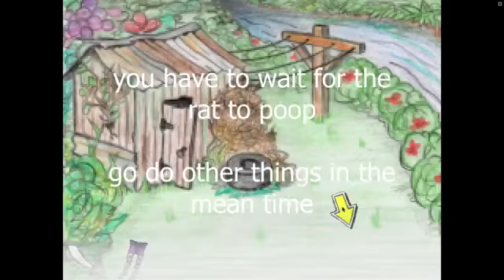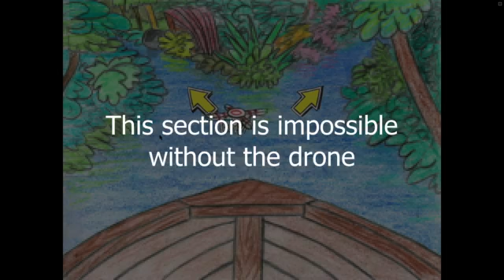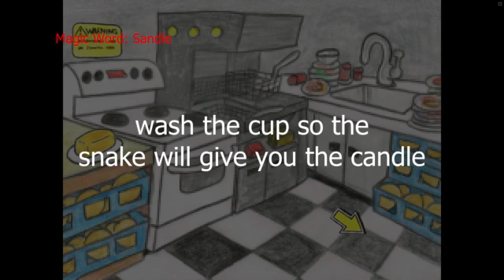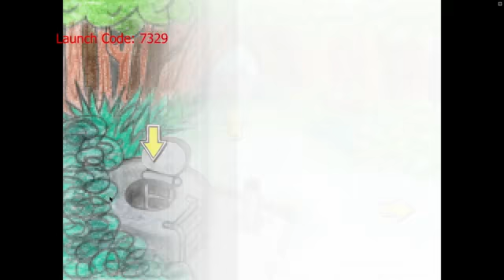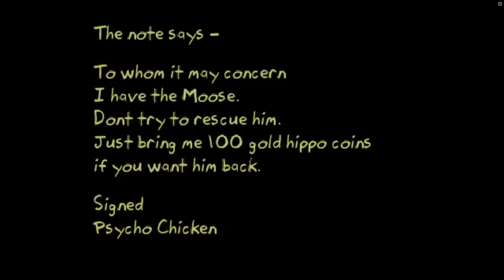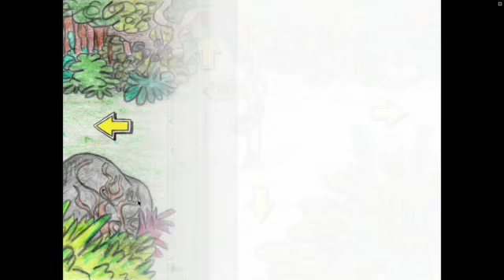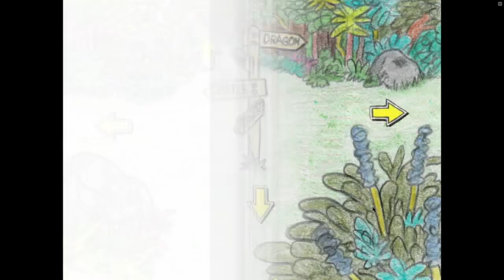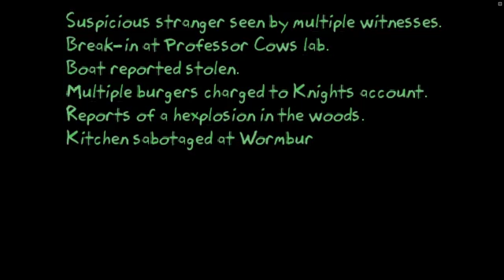Hexplore (2020) 100% Walkthrough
This is the NewGrounds point-n-click game released in 2020, not the 1998 game that looks kinda like Fallout 1. Both moose on and off with no damage, though I did run in circles a few times.

00:00 - Map
00:15 - Normal Walkthrough
12:44 - No Moose Briefing
12:59 - No Moose Walkthrough